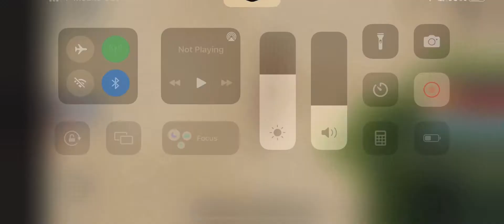Iguanodon vs Therozinosaurus - Dinosaur World Mobile